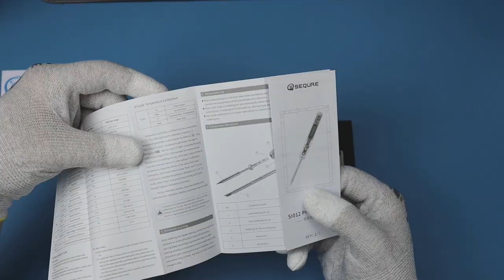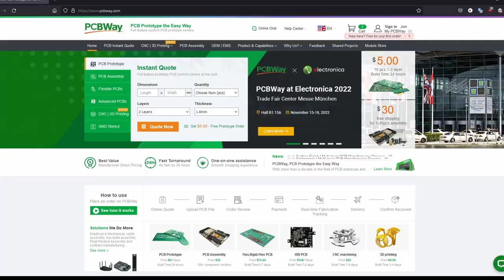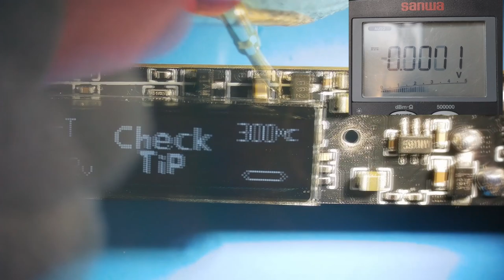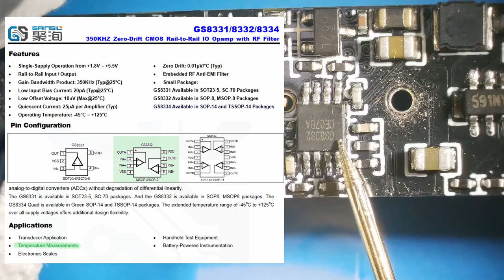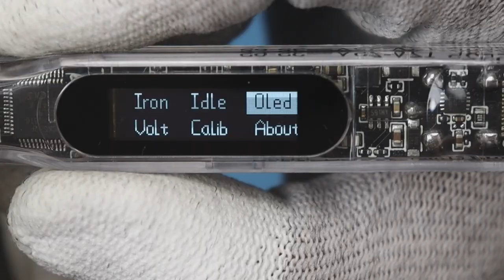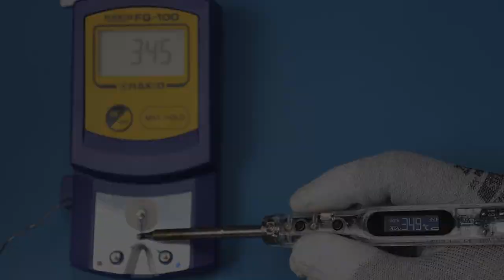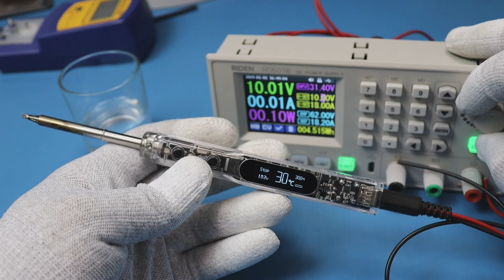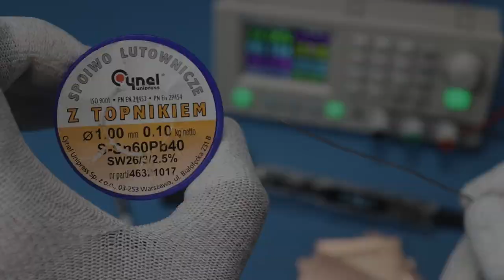Sprawdzam Mobilną Lutownicę na groty T12 i TS100 - SEQURE SI012 PRO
- Producent wysokiej jakości PCB (rejestrując/zamawiając przez powyższy link, wspierasz rozwój kanału i otrzymasz kupon na $5).
W tym filmie testuję, rozbieram i pokazuję ciekawą przenośną lutownicę ogólnego zastosowania na groty T12 oraz TS100.

0:00 Wstęp
0:16 Rozpakowanie
0:49 Przegląd
1:43 Budowa
2:54 Rozbiórka
3:38 Pomiary
4:35 Elementy składowe na PCB
6:51 Groty TS100 i T12
7:38 Funkcje MENU
8:57 Temperatury i kalibracja
9:45 Pomiar MOCY
11:25 LUTOWANIE
13:35 Podsumowanie